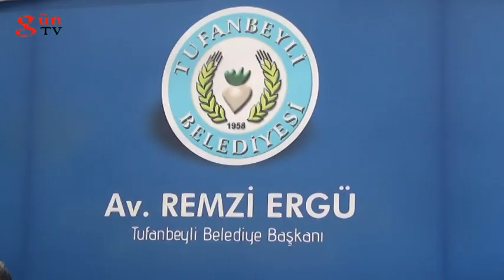PORTAKAL Çiçeğinde Belediye BAŞKANLAR ı